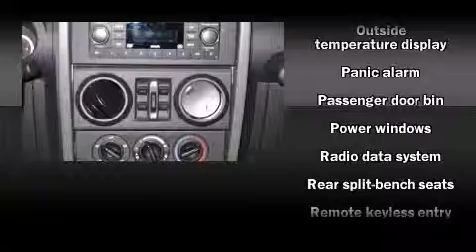2007 Jeep Wrangler Unlimited Sahara in Alexandria, VA 22302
Lindsay Cadillac of Alexandria
1525 Kenwood Avenue

You're going to love the 2007 Jeep Wrangler. With just over 10,000 miles on the odometer, this 4 door sport utility vehicle prioritizes comfort, safety and convenience. Under the hood you'll find a 6 cylinder engine with more than 200 horsepower, providing a smooth and predictable driving experience. Four wheel drive allows you to go places you've only imagined. A wealth of standard features means that you no longer have to sacrifice. Such as remote keyless entry, variably intermittent wipers, a leather steering wheel, air conditioning, front fog lights, skid plates, power windows, and cruise control. Premium sound drives 7 speakers, providing you and your passengers a sensational audio experience. Jeep ensures the safety and security of its passengers with equipment such as: dual front impact airbags with occupant sensing airbag, integrated roll-over protection, traction control, brake assist, a panic alarm, and 4 wheel disc brakes with ABS. Electronic stability control stands out as a technologically savvy innovation, keeping you better connected to the road. It also arrives with a Carfax history report, providing you peace of mind with detailed information. Our team is professional, and we offer a no-pressure environment. We'd be happy to answer any questions that you may have. We are here to help you.